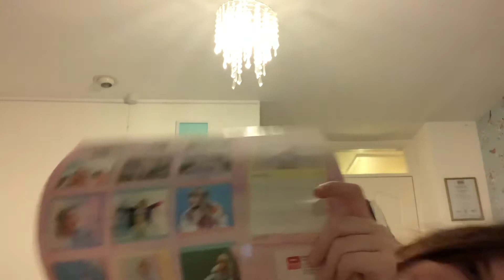What I got for Christmas 2020! 🎄🎁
Hello humans and others! Today I decided to brag about what I got for Christmas like everyone else. I hope you enjoy 🤪